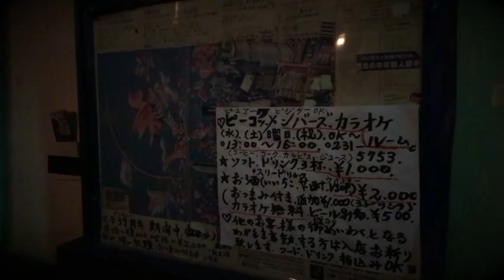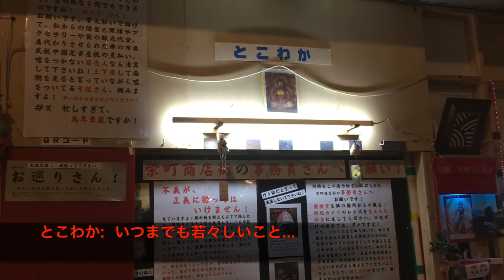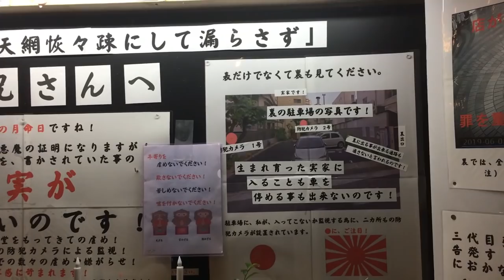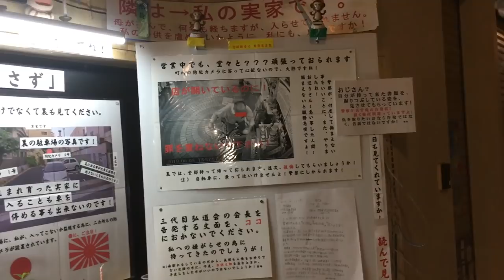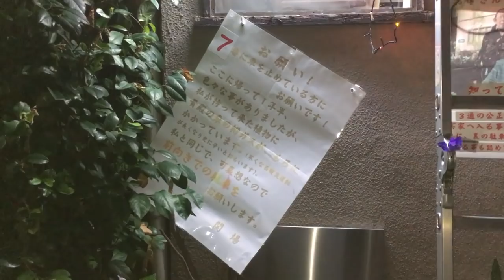岡山/夜の街【表町事件簿 】《入り口を封鎖された家/どういうことなのか？》